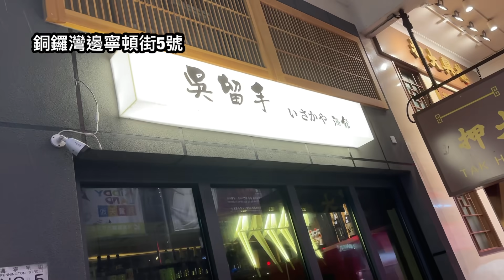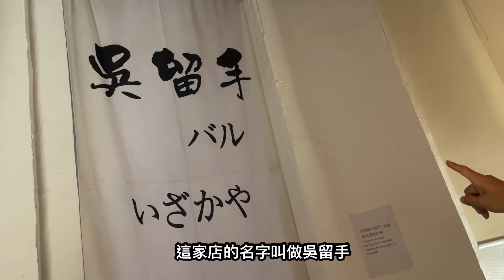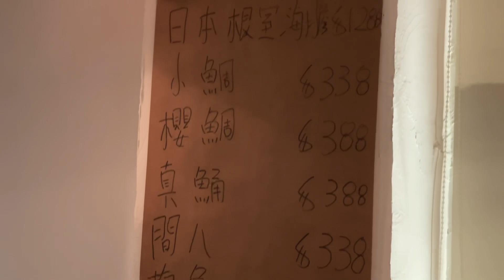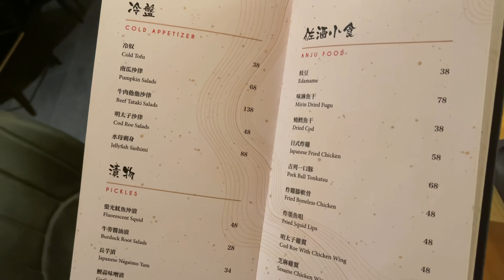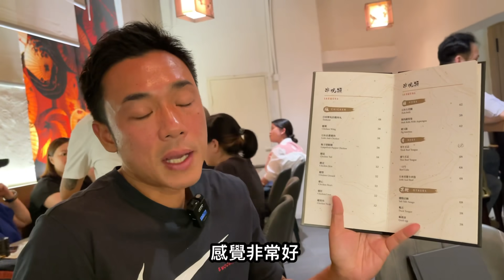香港美食丨極厚燒牛脷｜日式刺身串燒居酒屋｜大島與龍威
之前一直想同大島去食串燒好耐㗎啦，所以今次專程搵咗大島嘅好朋友試一試傳說中嘅特厚切牛脷，體驗一下充滿豪快的一口！

吳留手居酒屋酒館
店舖地址：銅鑼灣邊寧頓街5號
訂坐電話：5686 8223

如果想挑戰一下我同大島嘅味蕾，歡迎WhatsApp我哋丫 ：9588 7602